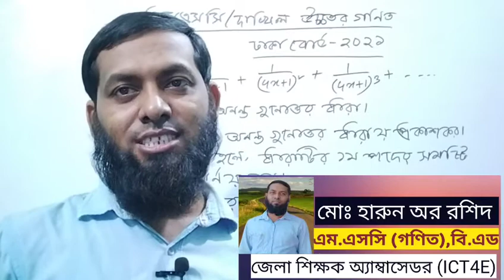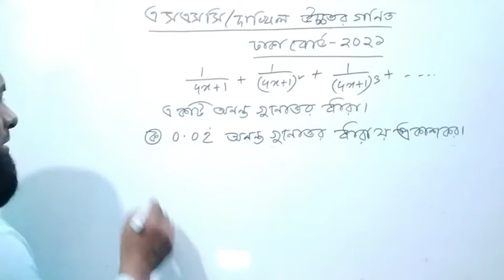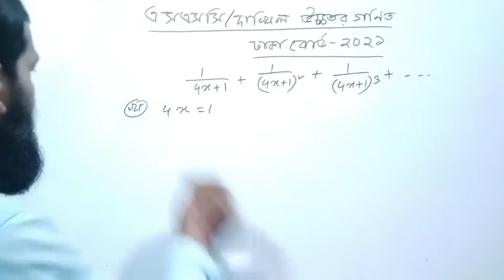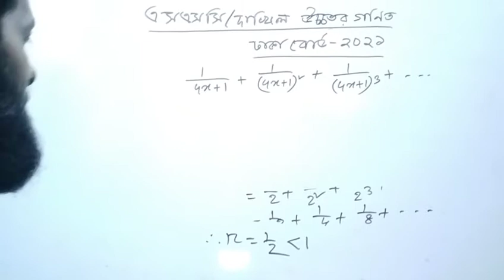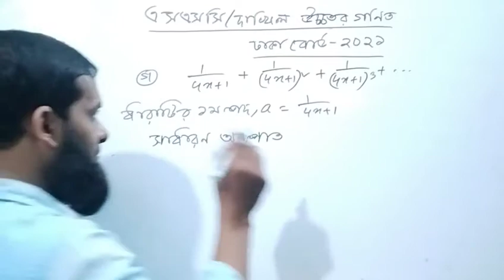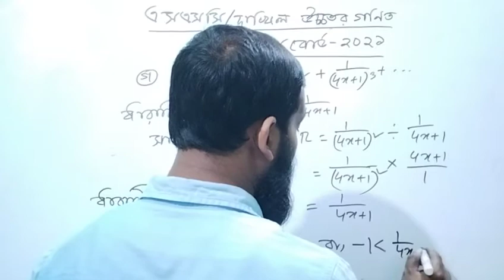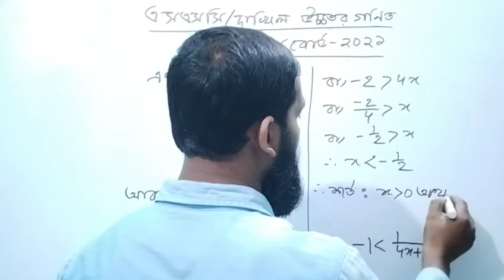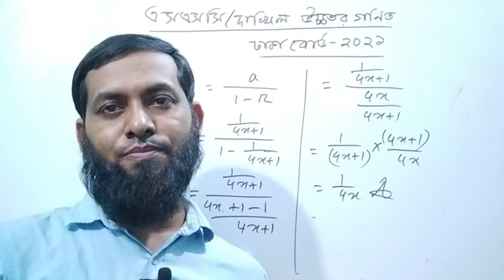SSC Higher Math board Question solution dhaka board 2021।।অসীম ধারা।।Infinite Series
আসসালামু আলাইকুম,
sokoler school youtube Channel এর পক্ষ থেকে আপনাকে স্বাগতম।এই ভিডিওতে SSC Dhaka Board 2021Higher Math Question  Chapter 7(অসীম ধারা)সমাধান করেছি।সকল বোর্ড প্রশ্নের সমাধান পেতে এই চ্যানেলের সাথেই থাকুন।আমার চ্যানেলে ৬ষ্ঠ থেকে ১২শ শ্রেণি পর্যন্ত,উচ্চতর গণিত,পদার্থ বিজ্ঞান,রসায়ন,জীববিজ্ঞান,ইংরেজী বিষয় সমূহের ভিডিও, বাউবি এর বিভিন্ন ক্লাসের ভিডিও,NTRCA,চাকরী পরীক্ষার প্রশ্ন সমাধান সংক্রান্ত ভিডিও আপলোড করা হয়।